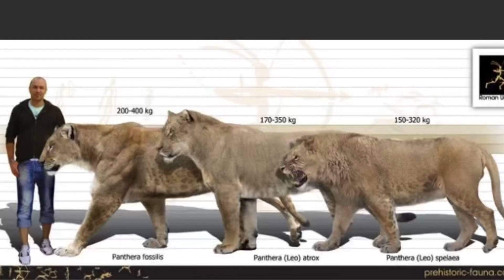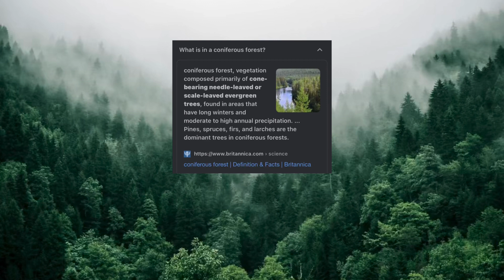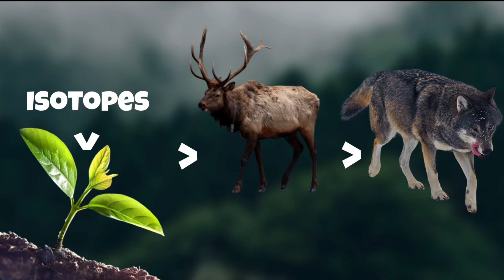The Eurasian cave lion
A brief overview the cave lions location,habitat,diet, and cause of extinction

I don’t not own the art show in the video no copyright is intended